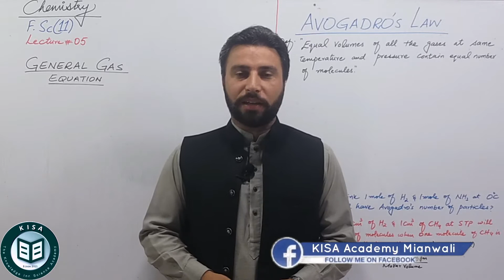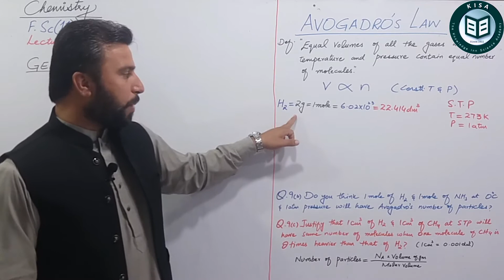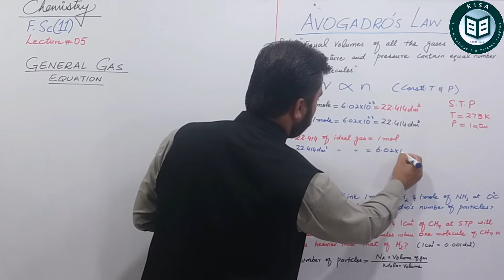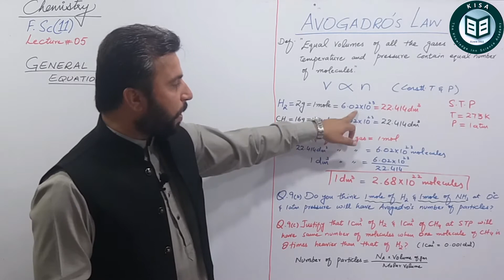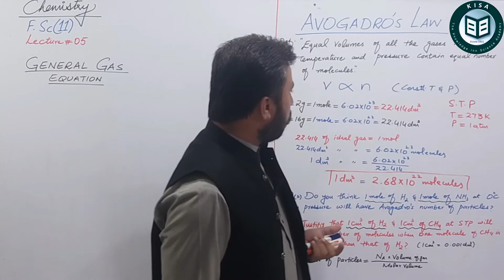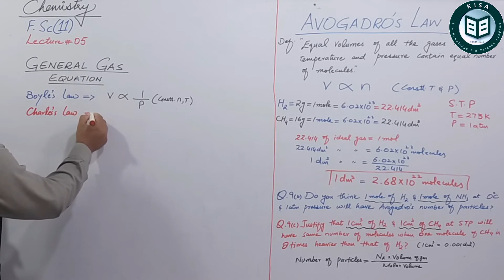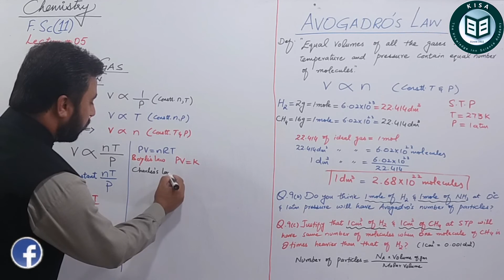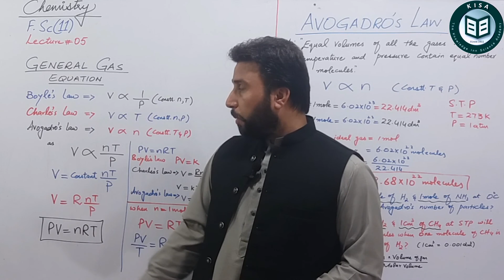Avogadro's law | General Gas Equation | F.Sc(11)Chemistry | Lec#05 | Gases(PTB Chap-03/Fed Chap-04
Avogadro's Law is defined as, Equal volumes of all the gases at same temperature and pressure contains equal number of molecules.

General Gas Equation is derived by combining three gas laws( Boyle's Law, Charles's Law and Avogadro's law) and is PV= nRT

Absolute Zero

"Charles's law | Experimental & Graphical Explanation"

"Boyle's law,  Experimental & Graphical Explanation"

Link of Lecture#01(Gases)
"Gases | Properties of Solid-Liquid&Gases | Units of Pressure"

"Biography of Sir MJ Niazi"
Sir Majid Jahangir Khan Niazi is well known and renowned teacher of Chemistry in this era. He is famous for his creativity and set new trends in every aspect of life. He has ten years teaching experience (till 2020) and followed by the hundreds of students.

In the diaster of Corona (Covid-19) he made youtube channel for convenience of students "Chemistry with MJ Niazi".

He has great contribution in the field of chemistry either he was student or he is a teacher. He got his Master in Chemistry from BZU Multan and M.Phil Chemistry from University of Lahore(Sargodha campus).
 He is running a academy named as KISA (Knowledge Inn Science Academy) with its expanded network with in the city of mianwali with Four Campuses and he is the
Director of KISA Academy Mianwali(Punjab) Pakistan.